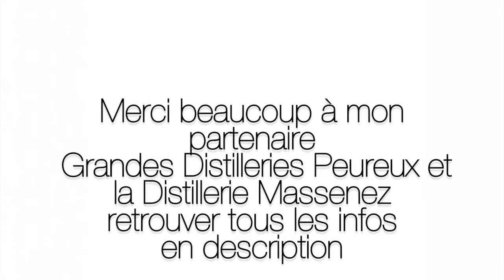Financiers cassis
Recette: Financiers cassis

Merci à mon partenaire La Grandes Distilleries Peureux et la Distilleries Massenez

Ingrédients:
60g farine
4 blanc d'oeufs
100g poudre d'amande
100g sucre glace
20g miel
100g beurre
Cassis de mon partenaire La Grandes Distilleries Peureux

La cuisine de Gautier
Partagez et likez la vidéo